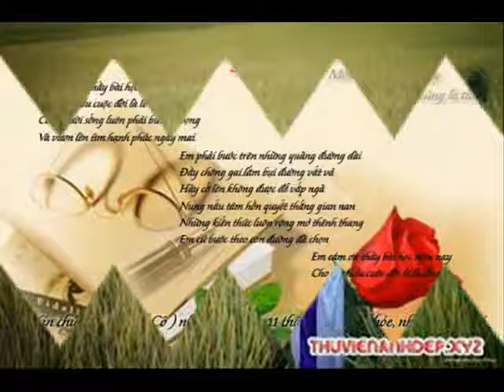Khai NC RUNG AC UNC BL BL 50